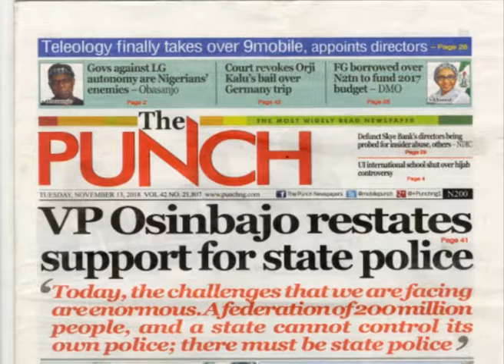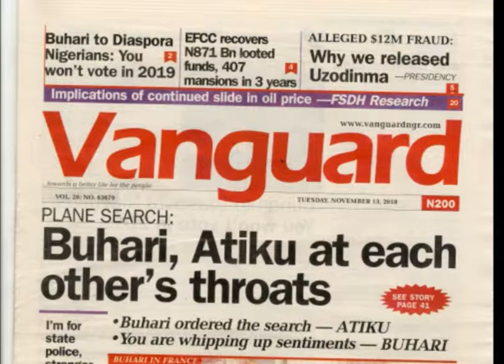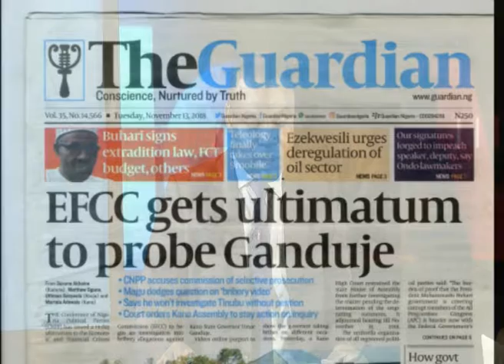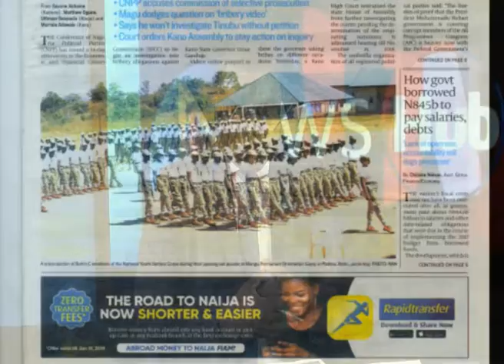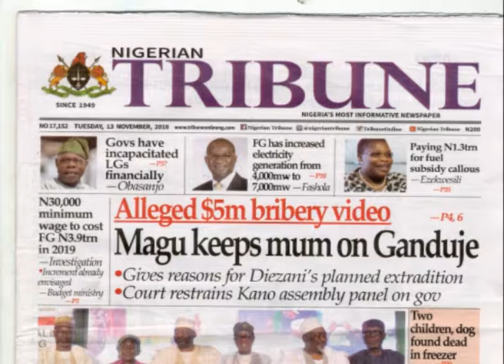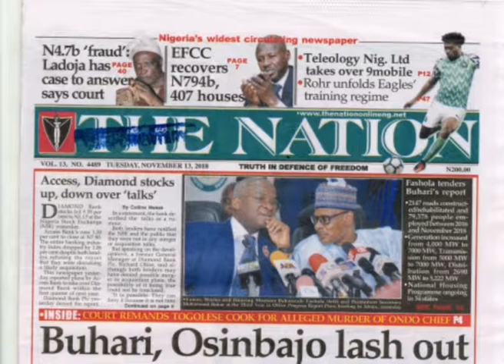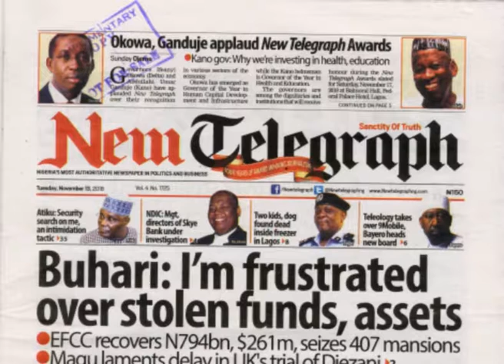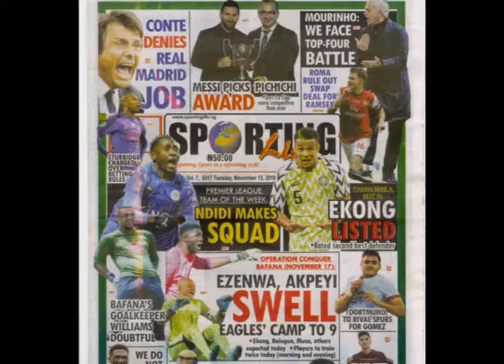Tues 13th Nov Newspaper review